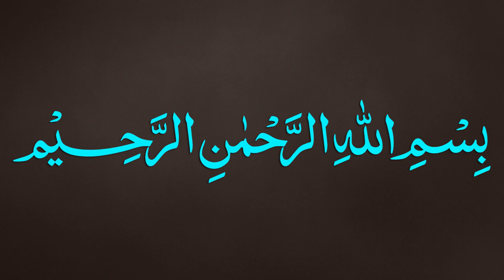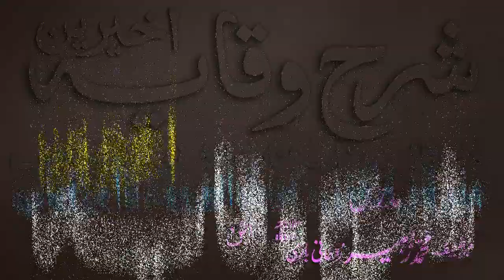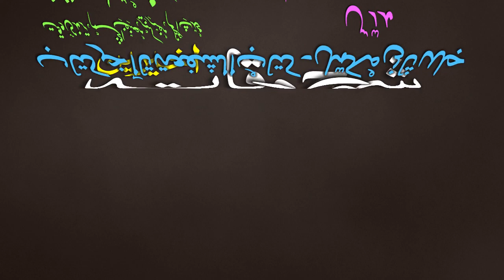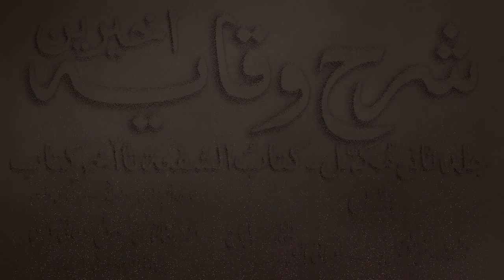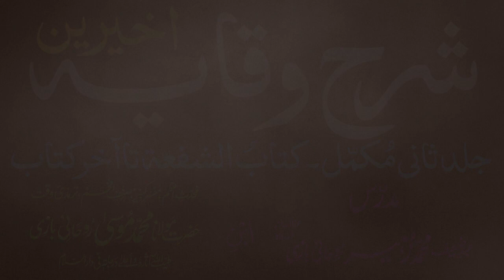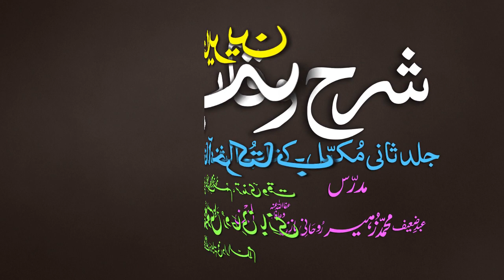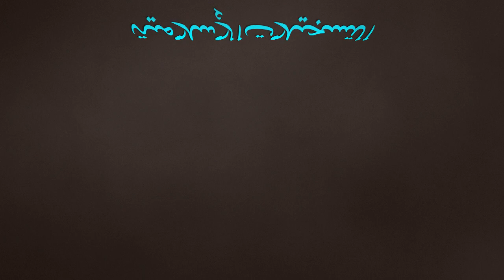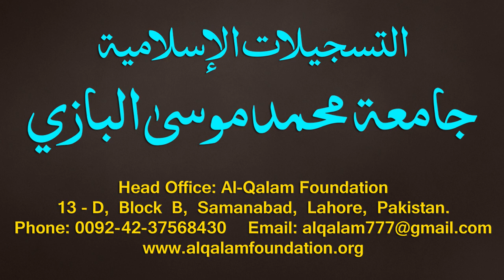Sharh-ul-Wiqayah juz 4 - Dars - 04 - Page - 008 - Maulana Muhammad Zuhair Albazi - 11/09/2019